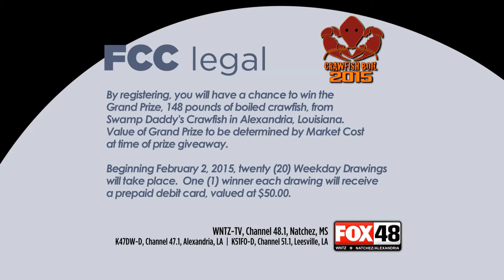WNTZ-TV | Crawfish Boil 2015 - LEGAL PROMO